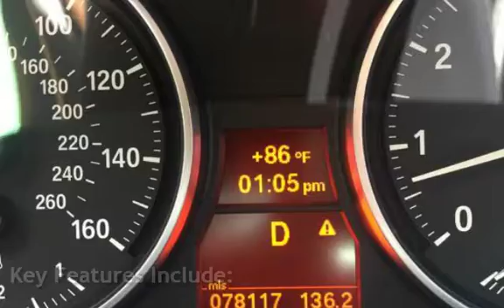2011 BMW 328i xDrive for sale in LAFAYETTE, IN